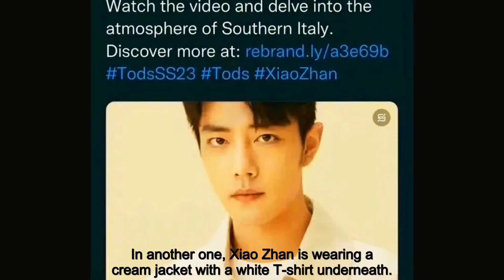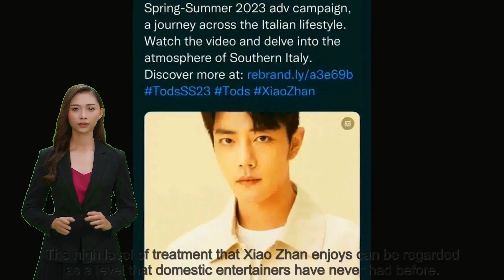Xiao Zhan's blockbuster has an "international style": receiving courtesy from the brand, 4 foreign l